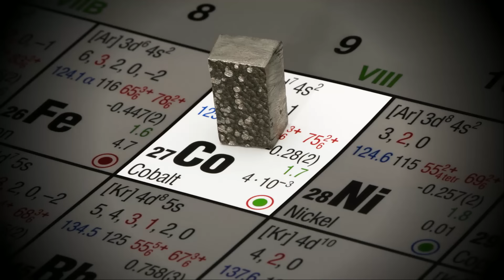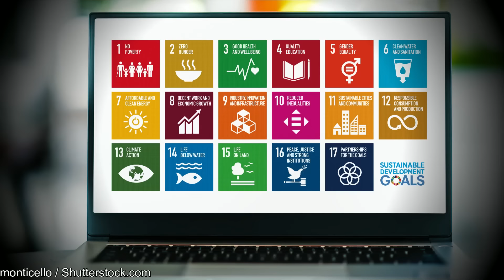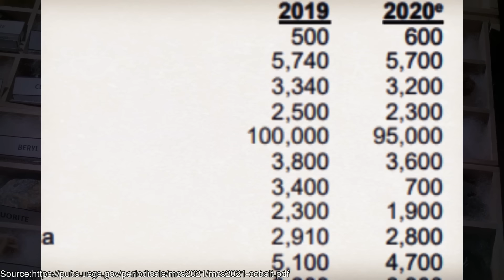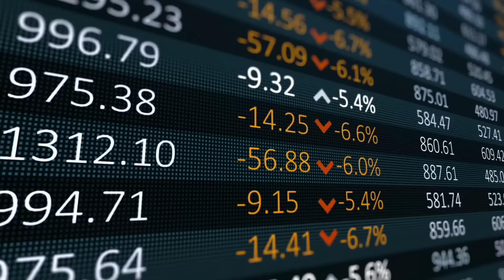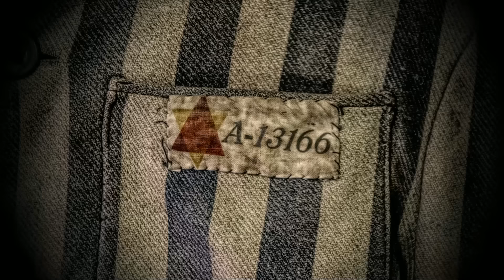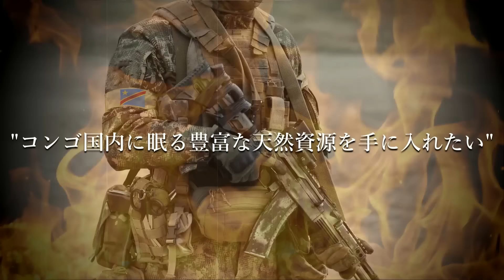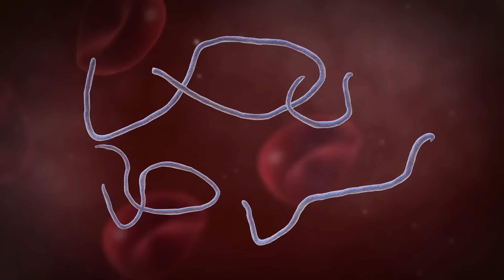コンゴが「平和以外に何でもある国」と言われる３つの理由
アフリカ中央部に位置するコンゴ民主共和国を知っていますか？

世界中が欲しがる天然資源が眠っていながらも、世界一貧しい国であり続けるコンゴ民主共和国。

なぜコンゴは「平和以外に何でもある国」と呼ばれるのか？その理由を

①資源
②歴史
③戦争

3つの視点から考えます。ぜひ最後までご覧ください。

1994年生まれ。フリーランス国際協力師。早稲田大学卒。

Shutterstockから引用している写真は、Shutterstock.comの許可を得ています。下記リンクから登録すると4,000円分のAmazonギフトカードが入手できます。

特別な言及がない限り、動画内に登場する写真や映像は視聴者の理解を助けるために使用しているものであり、写真や映像に映る特定の個人や団体、場所、物品等と動画の内容を必ずしも結びつけるものではありません。また、写真や映像に映る人物の肖像権を侵害する目的はありません。